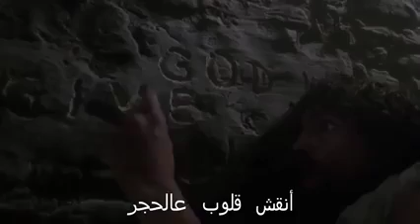النور مكانه في القلوب | مدحت صالح